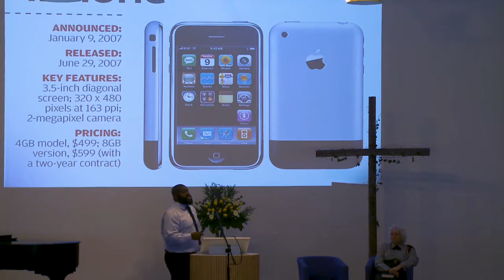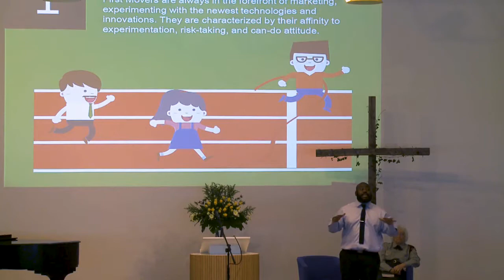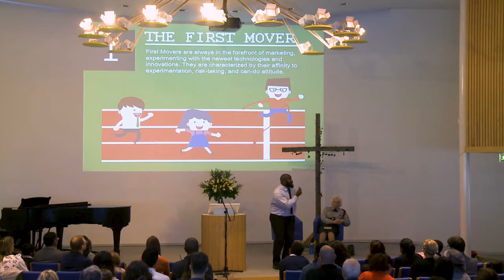Lessons from an iPhone (part 2) by Andrew Davis | Newbold FS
Why are we running a Motorola church in an iPhone age?
Sermon from Andrew Davis on how phones have to update to stay relevant, and why it's vital for the Church to do the same.

Preached at Newbold Family Service 13/01/18.